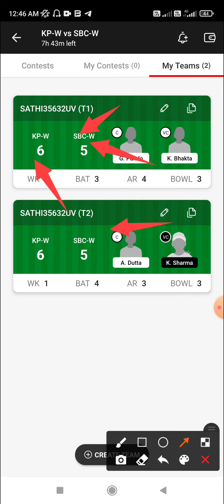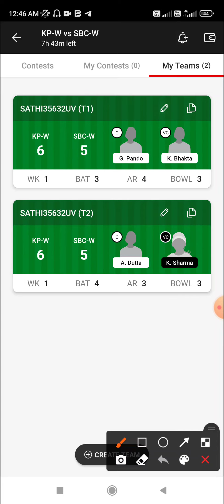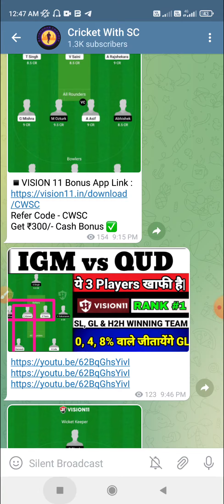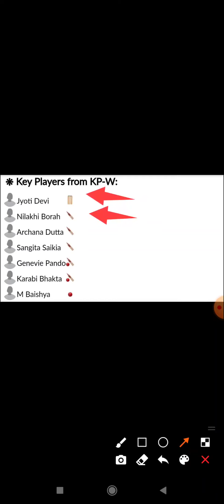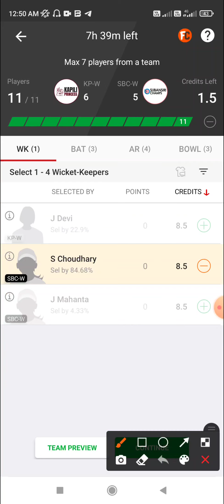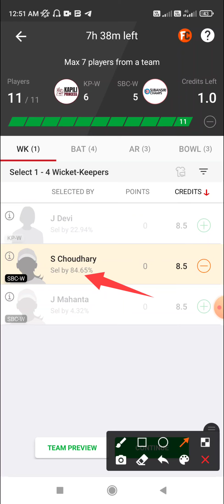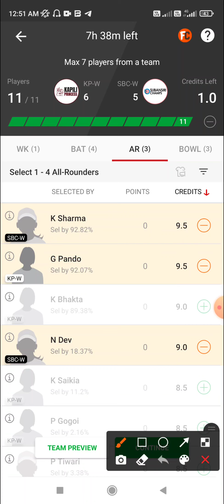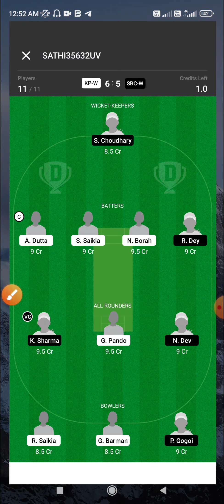KP-W vs SBC-W Dream 11 Prediction | KP-W vs SBC-W Dream11 Today Match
KP-W vs SBC-W Dream 11 Prediction | KP-W vs SBC-W Dream 11 | KP-W vs SBC-W Dream11 Prediction Today Match

THIS VIDEO ALSO INCLUDES:
kp w vs sbc w dream 11 prediction
kp w vs sbc w dream11 team prediction
kp w vs sbc w dream 11 Team today
kp w vs sbc w dream 11 team Prediction
kp w vs sbc w dream 11 prediction today Match
kp w vs sbc w dream 11 Team
kp w vs sbc w dream 11 Teams
kp w vs sbc w Players Stats
kp w vs sbc w Pitch Report
kp w vs sbc w GL Teams
kp w vs sbc w H2H
kp w vs sbc w Dream11